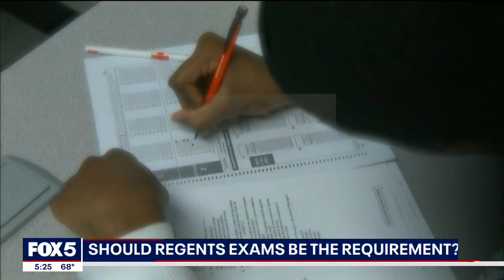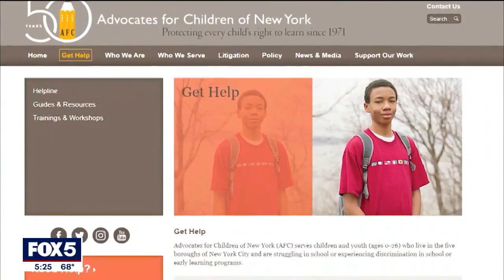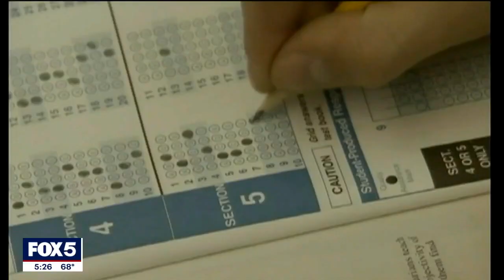Should Regents exams be the requirement?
For decades, the Regent's Exam has been required to graduate high school in New York. But now, the future of the standardized test is very much up in the air. Many say they're not an accurate reflection of what a student can do, while others say we should not lower standards.